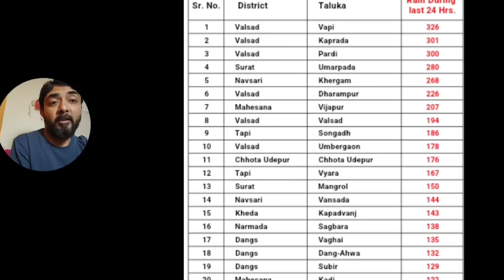સિસ્ટમ ભયંકર મજબૂત થઈ😳 | ભારે થી અતિભારે વરસાદ સાથે મેઘતાંડવ ની આગાહી | weather by Gaurav raninga